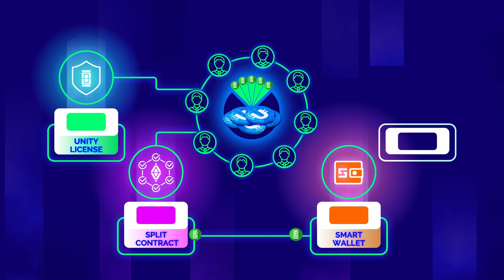Community Pool: ¡Inicio rápido y rentable con DeFi-U para todos! 🔥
Presentamos el Community Pool: ¡un nuevo fondo de liquidez de DeFi-U con un umbral mínimo de entrada! En este vídeo aprenderás para qué sirve el community pool, qué oportunidades se abrirán para la mayoría de la comunidad cuando se inicie, qué se necesita para unirse al pool y qué recompensas puedes ganar en ULTIMA.